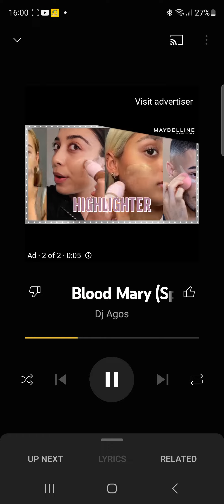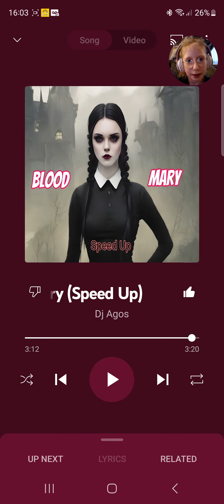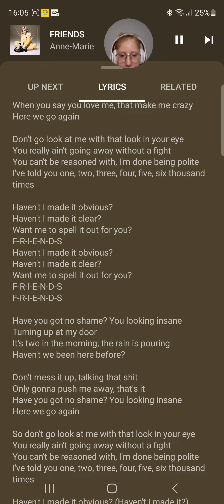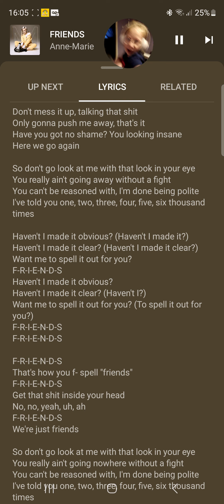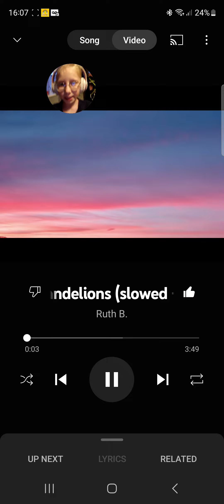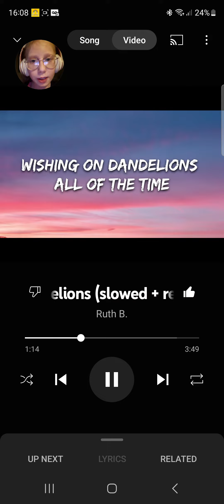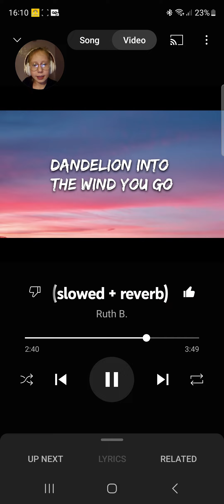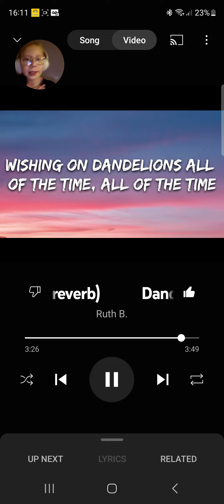I hate my singing